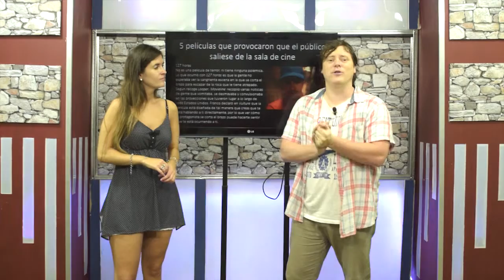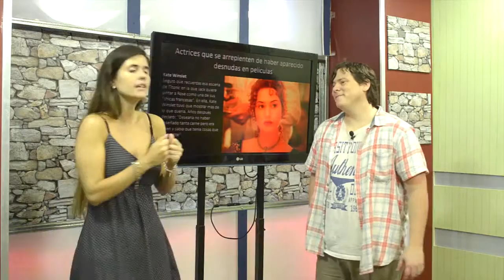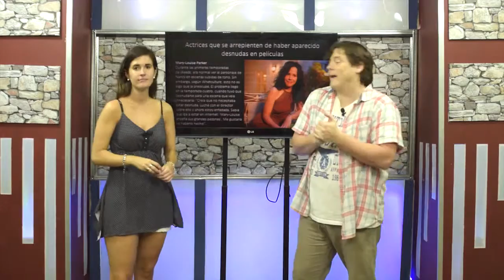Studio Movie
Studio Movie, el programa que te cuenta las curiosidades de las mejores peliculas y de sus protagonistas, con noticias y el espacio incaa, pero por sobre todo pasar un buen momento con toda la buena onda de sus conductores Ani Sacchini y Mauricio Bandoni

Idea y creación: Alfre Muñoz